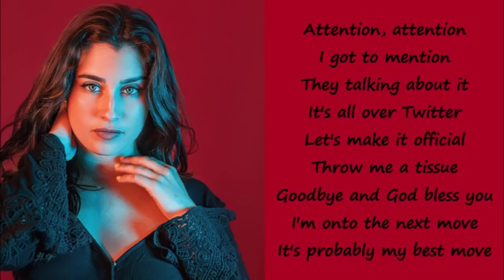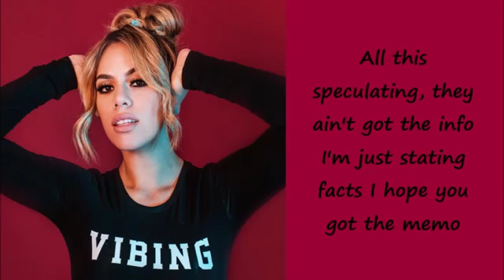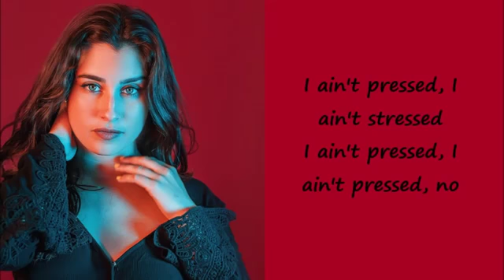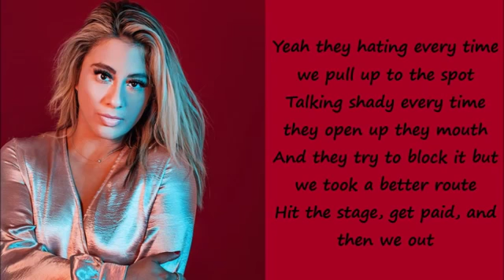Fifth Harmony - PSA (Lyrics+Pictures)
Hey! Welcome to my 2nd channel!